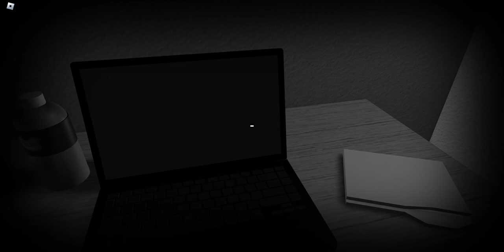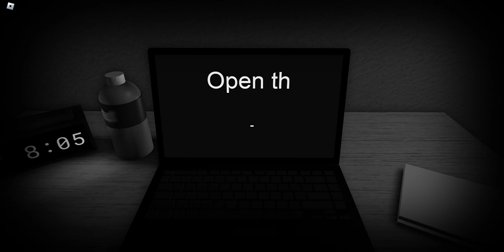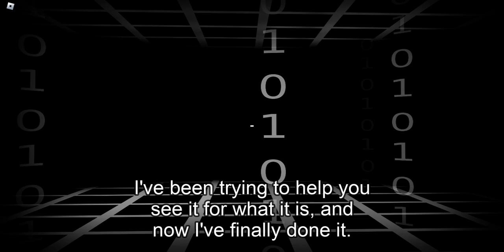Playing Roblox Start Survey